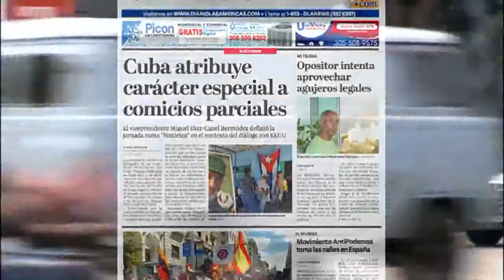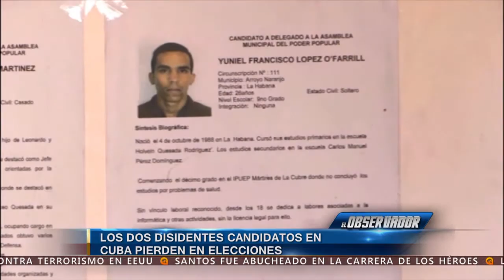Lo más destacado de "El Observador" - 20 de abril de 2015